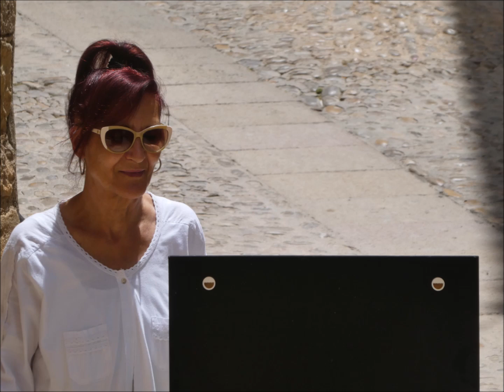días de feria